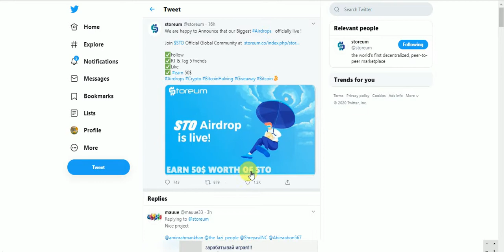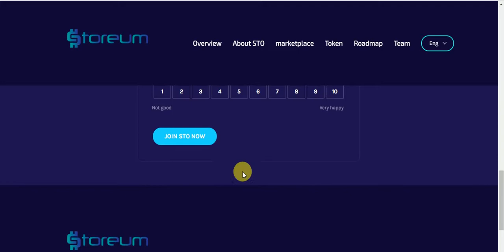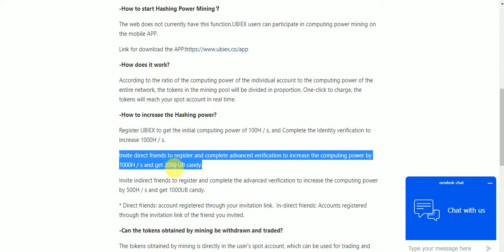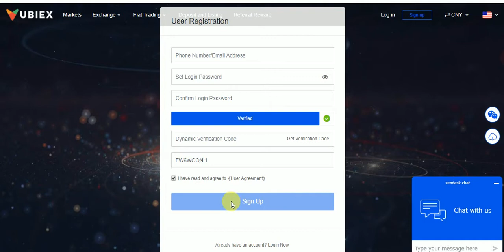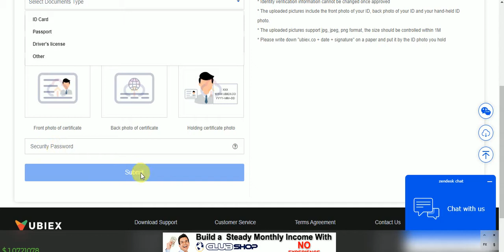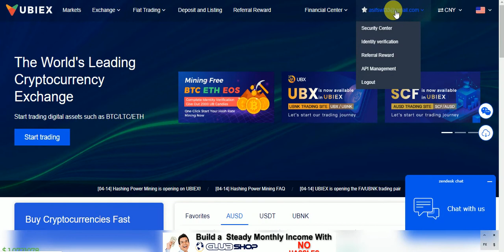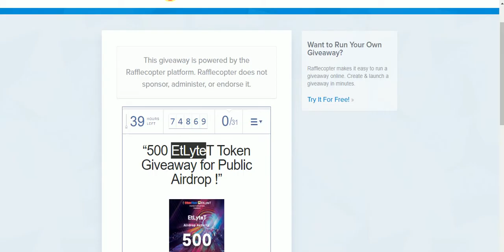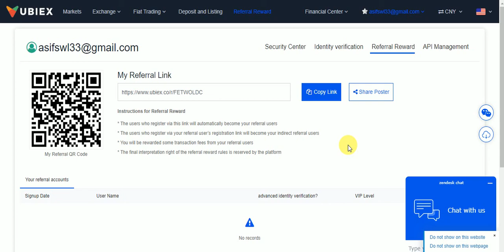New Big CMC Listed Tokens Earn 50$ STO & Free BTC ETH EOS & 2000 UB Candys & ETLYTE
New Big CMC Listed Tokens Earn Up To 50$ STO & Free BTC ETH EOS & 2000 UB Candys & ETLYTE Tokens
Assalamualaikum